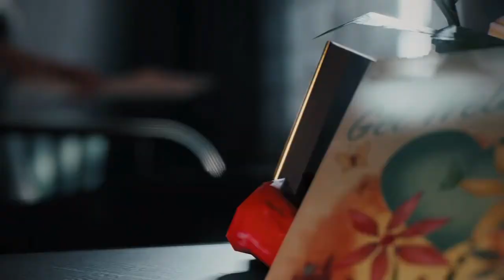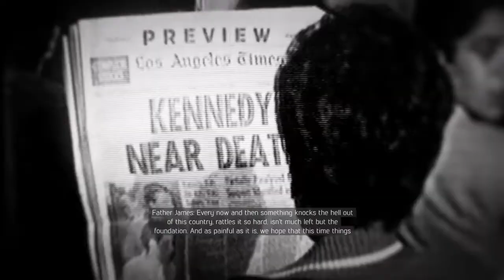Mafia III: Definitive Edition part 36 Olivia Marcano’s death gameplay walkthrough